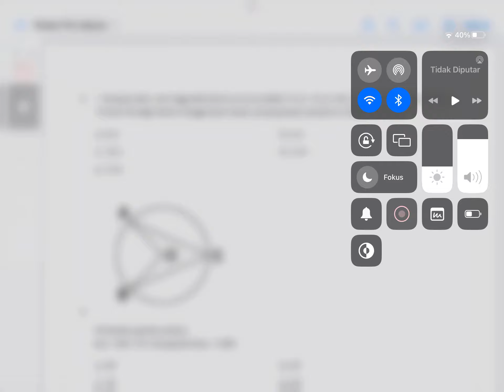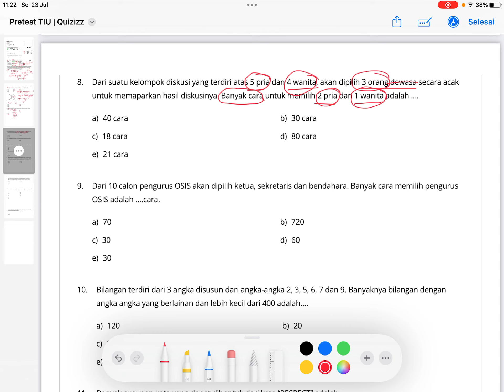Bahas Soal TIU CPNS PART 15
Bagi yang pengen coba quiz nya, silahkan klik di link berikut ya.

Btw thankyou untuk si pemilik soal🙂